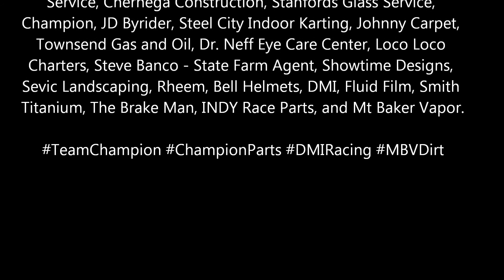Win #15 - Championship #3 - Lernerville Speedway August 24, 2018